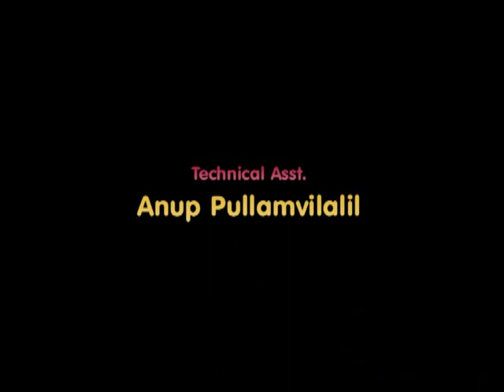OCYM 76th International Annual Conference -Bible Study Mrs. Jiji Johnson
OCYM 76th International Annual Conference -Bible Study Mrs. Jiji Johnson - Pandalam Eminenece Public School - 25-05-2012